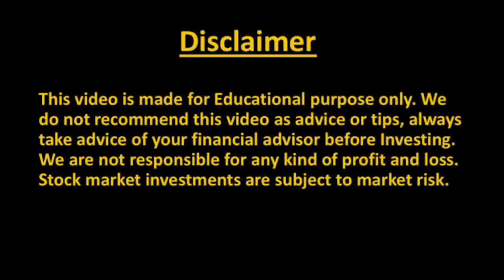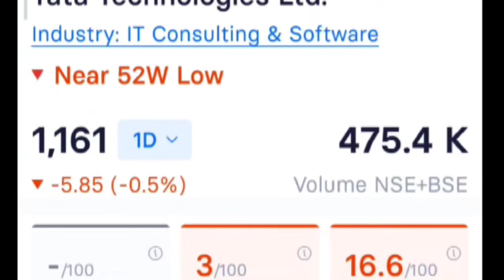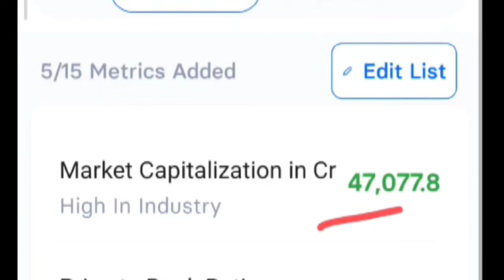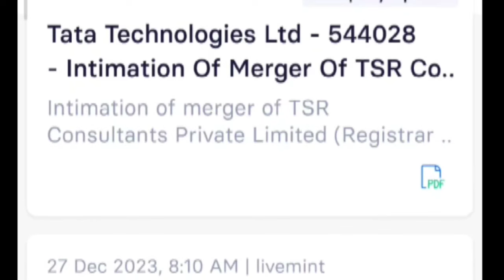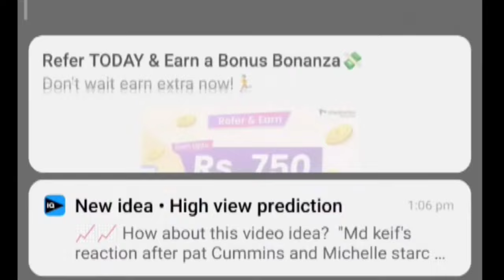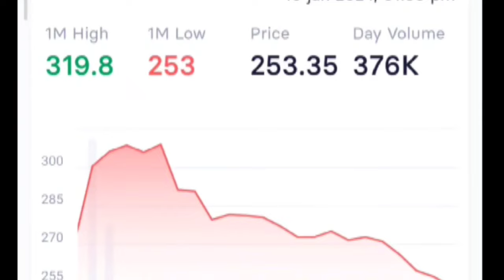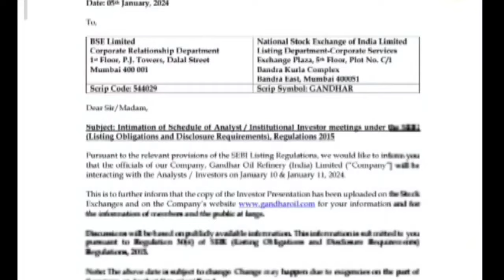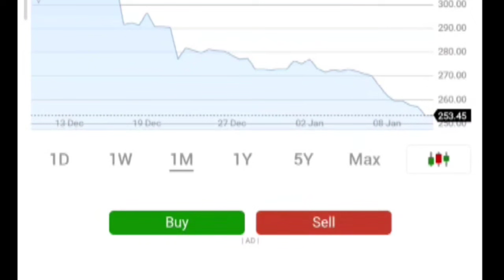GANDHAR OIL SHARE सावधान रहो 💥 GANDHAR OIL SHARE NEWS, GANDHAR OIL SHARE TARGET, GANDHAR OIL STOCK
Topic Covered -

gandhar oil refinery share q 2 results news today
gandhar oil refinery q2 results 2023 | gandhar oil refinery india share gandhar oil refinery share
gandhar oil refinery india share
gandhar oil refinery india share price
gandhar oil refinery india share price target